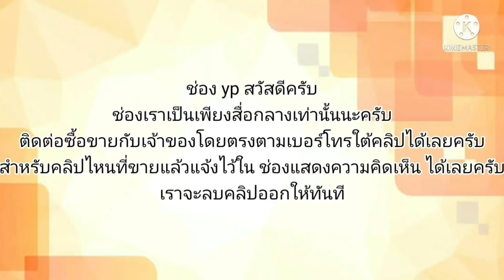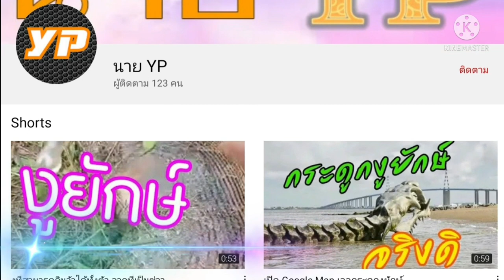มิตซู ท้ายเบนซ์ CK airbag เครื่องดี เกียร์ออโต้เปลี่ยนนิ่มมาก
1998 Mitsubishi Lancer

฿49,000

ขายค่ะมิตซู ท้ายเบนซ์ CK airbag เครื่องดี เกียร์ออโต้เปลี่ยนนิ่มมาก แอร์เย็นฉ่ำ ช่วงล่างแน่นมากๆคะ สีเดิมบาง ภาษี 65 เดินทางไกลสบายหายห่วง ความร้อนปกติ แนะนำท่านใดต้องการหารถใช้กันยาวๆแนะนำคันนี้เลยค่ะไม่ผิดหวังแน่นอนราคาสุดคุ้ม 49000 บาทสอบถามเพิ่มเติม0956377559เอกสารครบพร้อมโอน